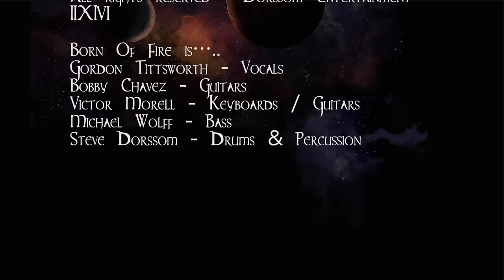Born Of Fire - "Carry On Wayward Son" Official Music Video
Born Of Fire's Offical tribute to Kansas with the classic hit from 1976 "Carry On Wayward Son". This is the first single follow up from the bands latest release "Dead winter Sun" on Pure Steel Records.
Authorized promotional use by Sony / SMP Publishing